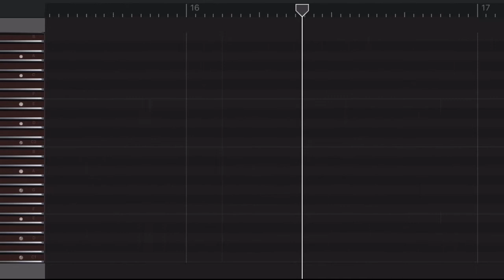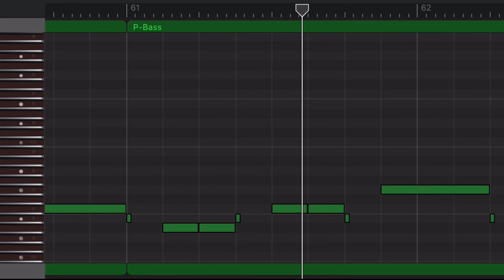【ベースのみ】廻廻奇譚/Eve (kaikaikitan/イブ)【Only bass】【呪術廻戦】【TVサイズ】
iPhoneのGarageBandでベース音源を作ってみました！ギターの練習やベースの練習、その他楽器の練習、楽譜、スコア等々にお使いください。